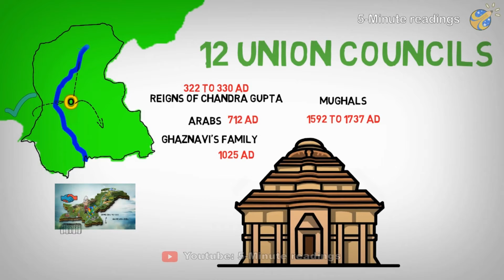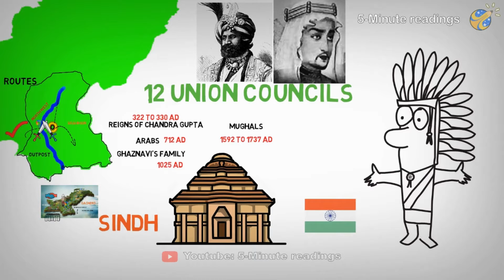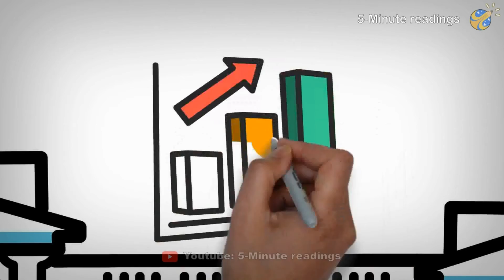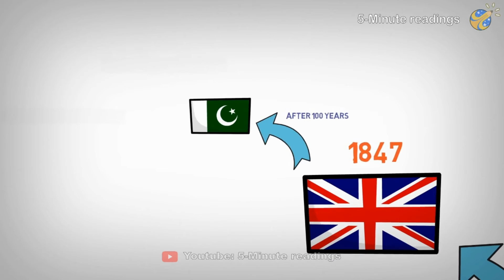History of Moro City | Oldest City of Sindh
History of Moro, City Sindh | Oldest City of Sindh 5-minute reading